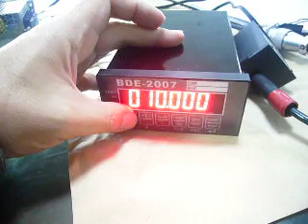BDE 2007 CALIBRATION